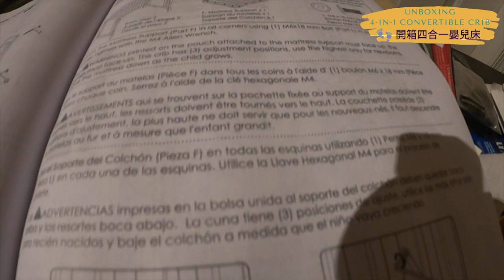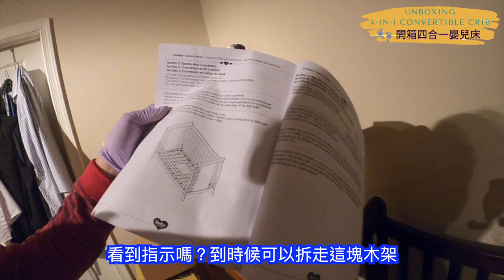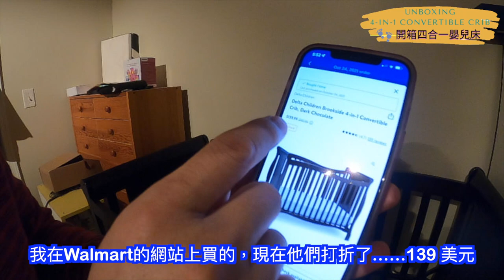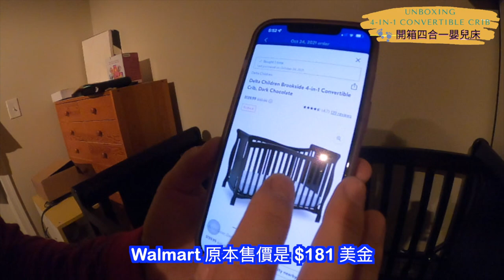Unboxing【美國感恩節 Thanksgiving Specials～開箱 4 合 1 可轉換嬰兒床】｜感恩節買東西真的超划算 ｜性價比高、耐用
今集想跟大家分享我們剛買的嬰兒床，
恰好遇上了美國的感恩節，
為我們省了不少費用。
沒想到折上折，最後買到既便宜又實用的嬰兒床。
好吧！想知道省了多少費用，
一定要看到底喔～

粵語/Eng【新車試駕前奏2021】Toyota Sienna LE – 老公親自講介 ｜疫情下買美國新車，價錢貴到一個點 ❗｜天呀 😱我們沒法買新車 🚗 被瘋狂搶購 ❓｜Subaru、Honda

粵語【我們的Toyota Sienna LE 2021再次落空了❗】｜ 為何我們決定買Toyota Camry LE❓性能如何❓價錢合理❓獨有顏色 ❓｜介紹 Camry 內部設計｜我的美國第一部新車🚗

Song Title: Delightful
Music from: Mixkit

Title: Wake Up by Scandinavianz
Genre and Mood: Dance & Electronic + Calm

Artist: Dan Lebowitz
Title: After You

Title: Beautiful Day by Justhea